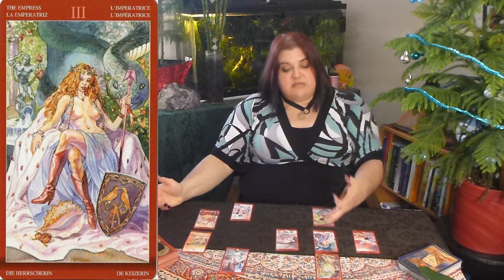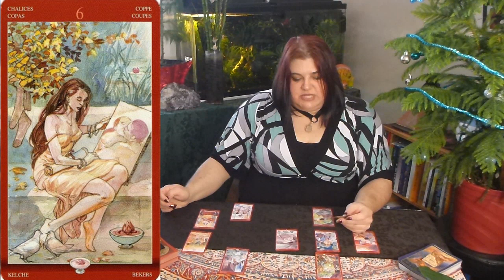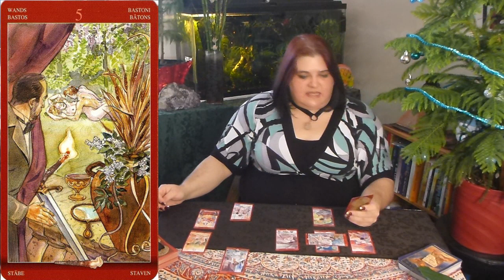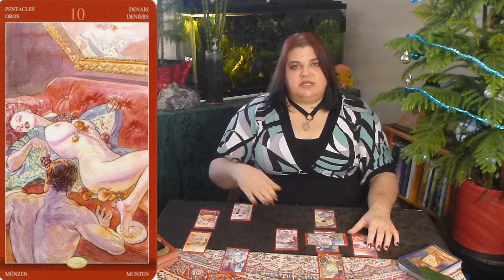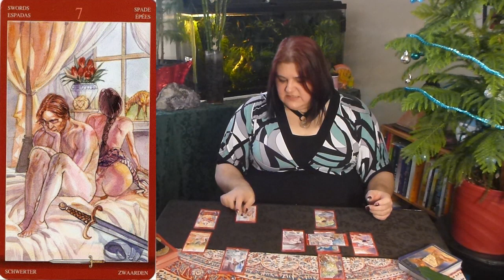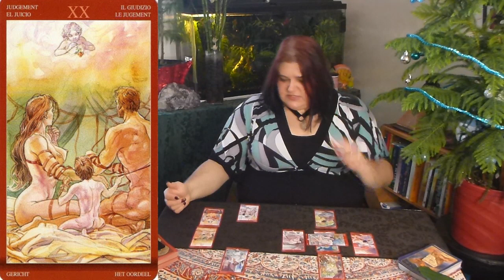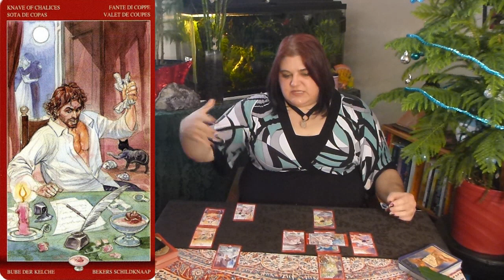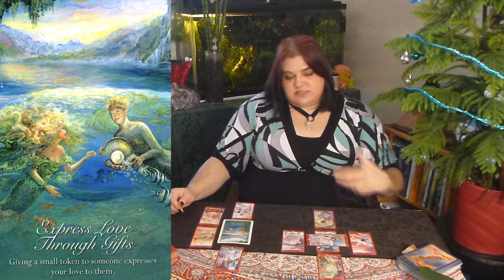Libra Valentine's Love and Sex Tarot 2017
Theme music by Alexander Blu.
Valentine's Love and Sex Tarot reading by Infinity Readings for the month of February 2017.